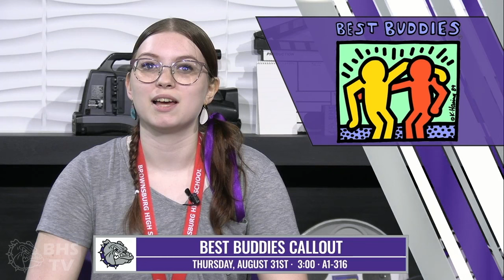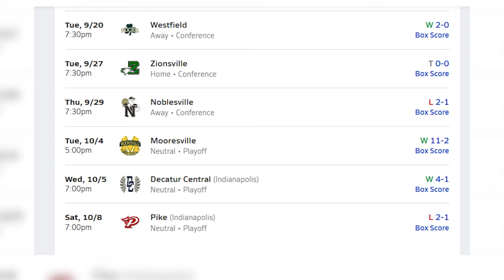Brownsburg High School TV News - Wednesday, August 23rd, 2023